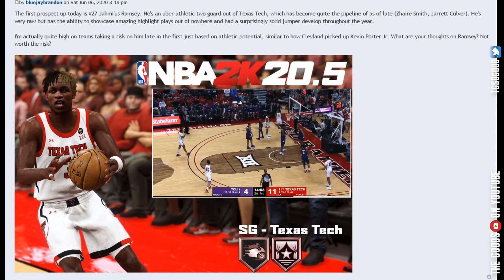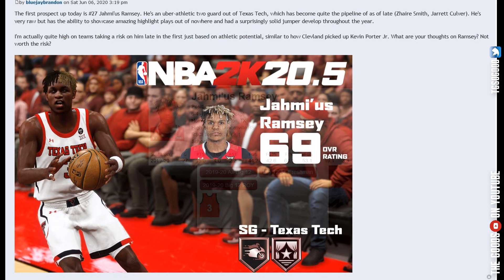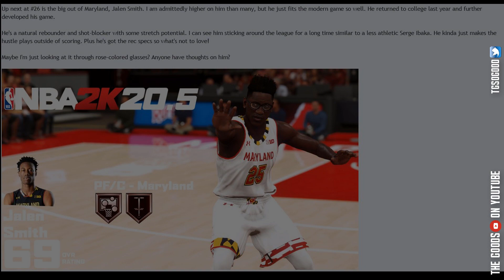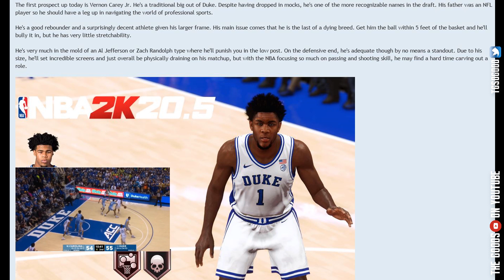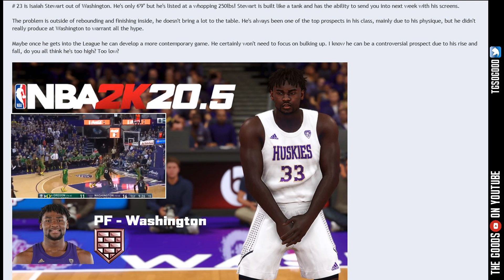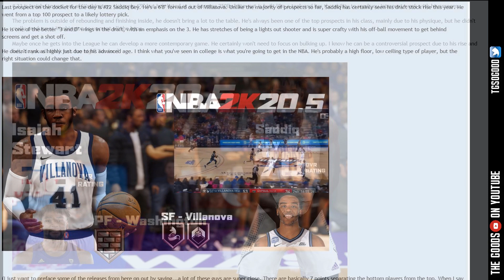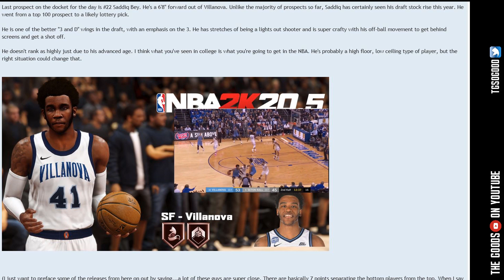2020 NBA Draft: Road 2 Release - NBA 2K20 PC Draft class countdown Ep. 4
Countdown reveals #27 thru #22

#27 Jahmi'us Ramsey
#26 Jalen Smith
#25 Aleksej Pokusevski
#24 Vernon Carey Jr
#23 Isaiah Stewart
#22 Saddiq Bey

NLSC: TGsoGood
OperationSports: TGsoGood